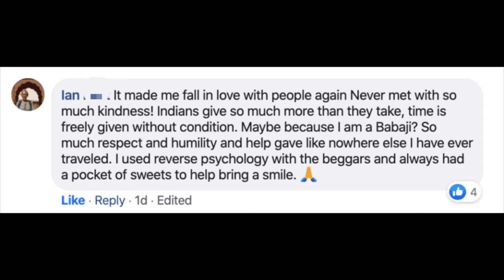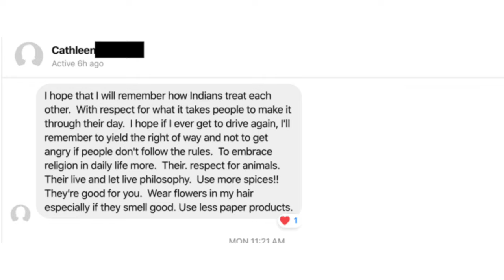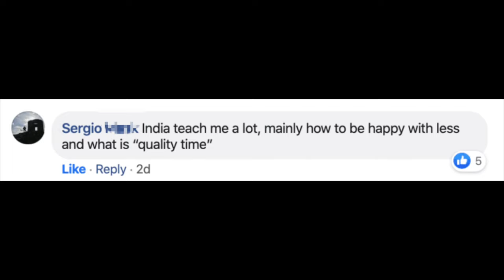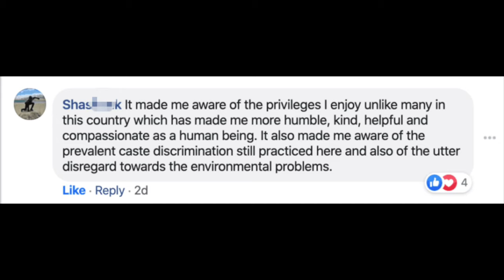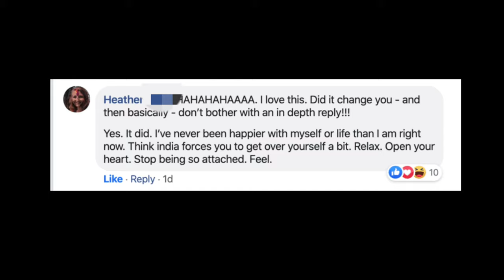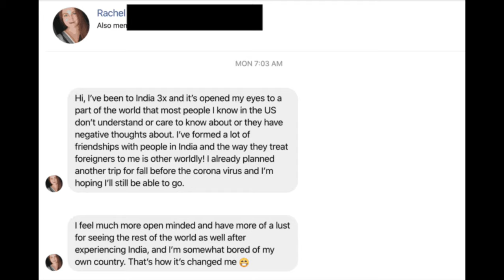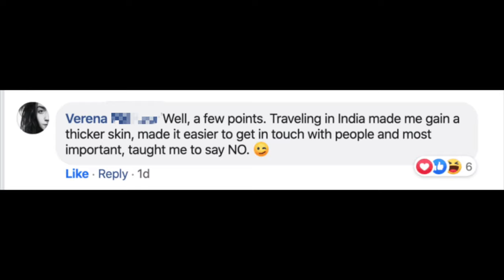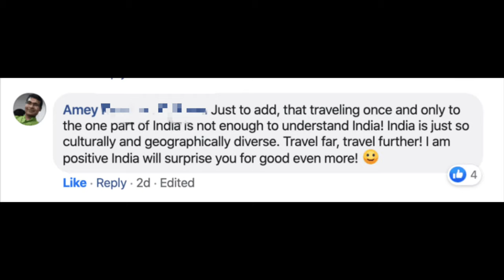Does Traveling in India CHANGE You? Foreigner in India Vlog 🇮🇳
A lot of foreigners have asked, Does India change you? AND while it's hard to say, I polled some other travelers and asked whether they thought India had changed them or not. In this video, I share what I learned and sweat a lot in the Indian summer sun 🥵

Read the article: Does India Change You?